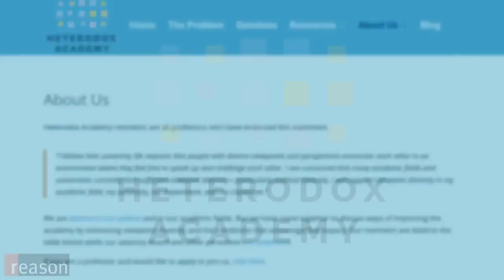Are Universities Digging Their Own Graves? - Jonathan Haidt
Jonathan Haidt describes the current generation of college students who are "really different" from previous generations, driven by their desire for censorship and a misguided sense of "diversity & inclusion". He also describes the downward spiral of elite universities that continue to cater to the demands of political correctness and outrage culture.

Jonathan Haidt is a social psychologist and Professor of Ethical Leadership at New York University's Stern School of Business. His academic specialization is the psychology of morality and the moral emotions. He is author of The Righteous Mind: Why Good People Are Divided by Politics and Religion, and The Happiness Hypothesis.

He co-authored (with Greg Lukianoff of FIRE) an influential article in the September 2015 issue of The Atlantic, entitled "The Coddling of the American Mind"

He also runs Heterodox Academy which promotes viewpoint diversity at universities.